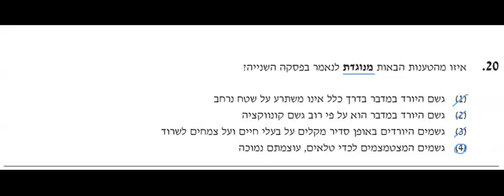ספטמבר 23 מילולי 2 שאלה 20